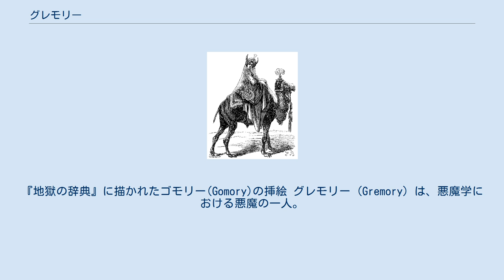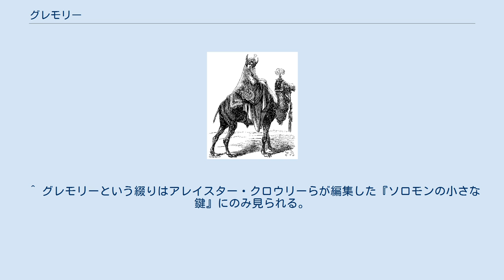グレモリー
『地獄の辞典』に描かれたゴモリー(Gomory)の挿絵 グレモリー (Gremory) は、悪魔学における悪魔の一人。
 ゴモリー (Gomory) あるいはガモリー (Gamori) 、ゲモリー (Gemory) とも呼ばれる。
 呼び出される際には、公爵夫人の宝冠を腰周りに結んだ美しい女性の姿で現れ、大きなラクダにまたがっている。
過去・現在・未来、そして隠された財宝について知り、それを語る。
老若問わず、女性の愛をもたらす力も持つ。
『悪魔の偽王国』によると、その力は特に若い乙女に威力を発揮するという。
 『ゴエティア』によると、地獄の26軍団を従えるソロモン72悪魔の序列56番目の強壮な公爵である。
 『ミュンヘン降霊術手引書』では、ガエネロン (Gaeneron) という名前で登場しており、27軍団を配下に持つ公爵であるという。
 『ゴエティア』および『悪魔の偽王国』では、ウェパルと並んで女性の姿で出現する数少ない悪魔である。
 ^ グレモリーという綴りはアレイスター・クロウリーらが編集した『ソロモンの小さな鍵』にのみ見られる。
 ^ Pseudomonarchia Daemonum ^ The Lesser Key of Solomon, p40 ^ Goetia ^ Forbidden Rites, p.166 および p.292